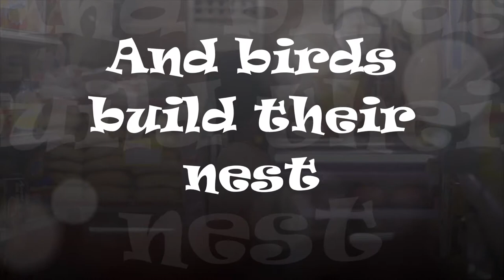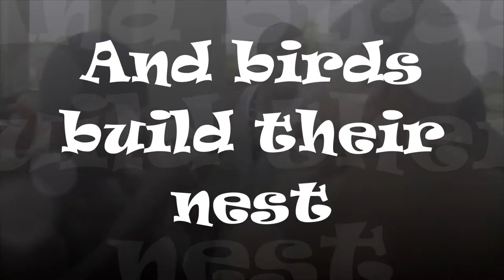Foxes have Holes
Foxes have Holes mp3